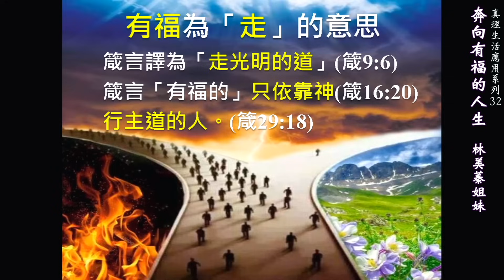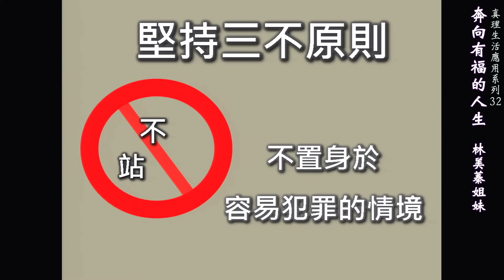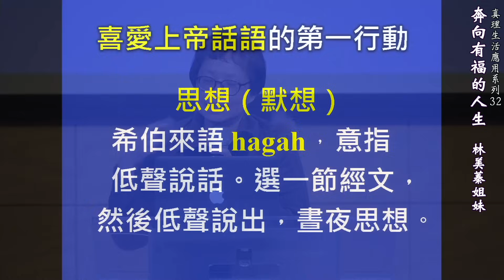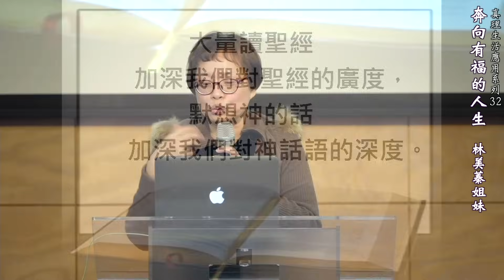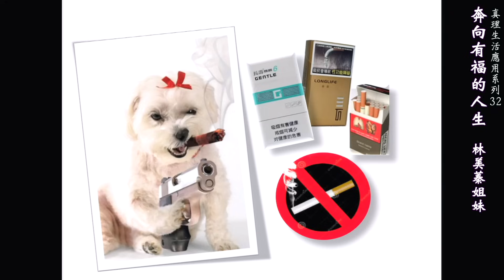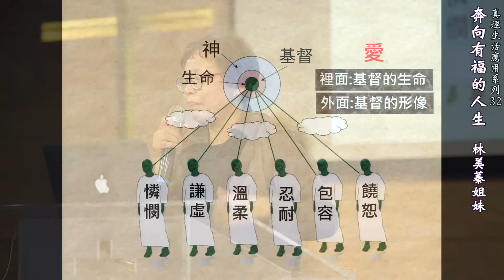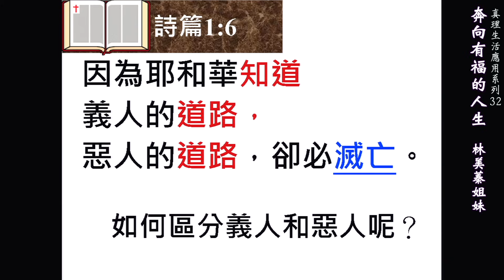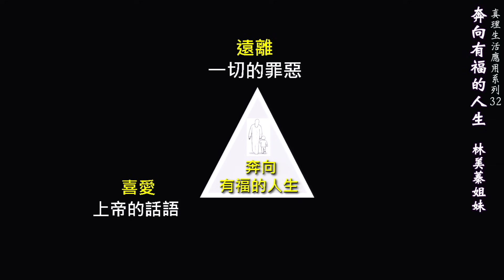【真理生活應用系列32】2024.1.2 奔向有福的人生～林美蓁姐妹（基督教溝子口錫安堂）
歡迎參加我們教會的聚會
【裝備課程】每週二晚上7:30-8:30
【禱告會】每週二晚上8:35-9:40

【銀行】
銀行：華南銀行文山分行 008
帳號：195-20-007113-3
戶名：財團法人台北市基督教會錫安堂

【郵局】
郵局劃撥：
帳號：01584293

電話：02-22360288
SWIFT CODE：HNBKTWTP
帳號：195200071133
戶名：TAIPEI ZION CHURCH